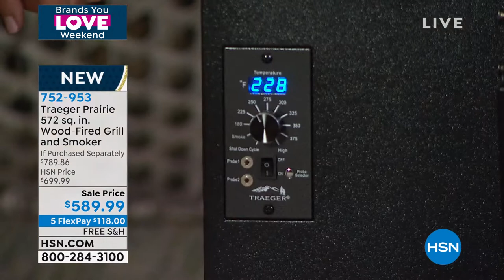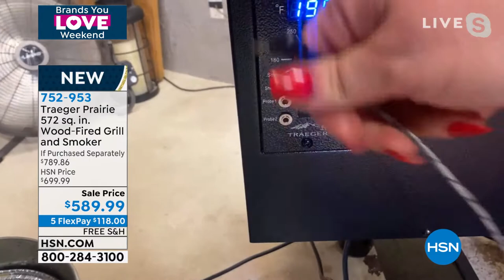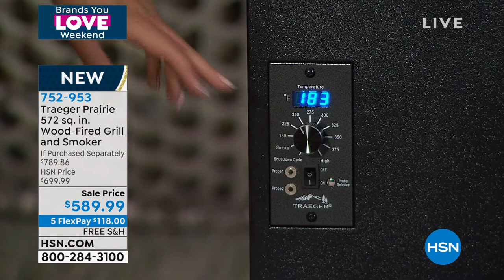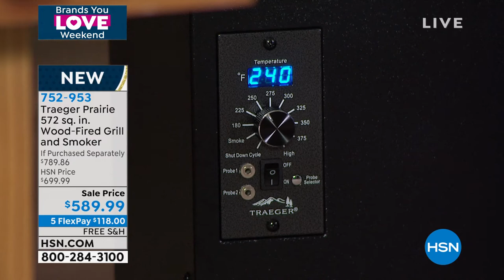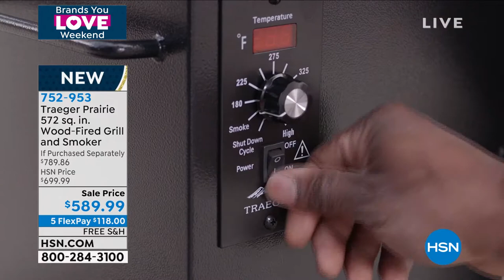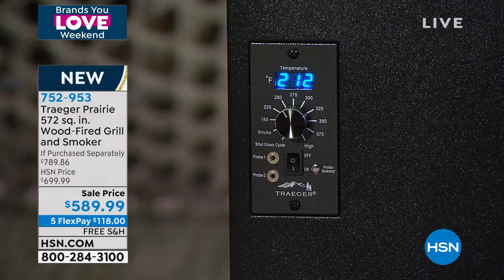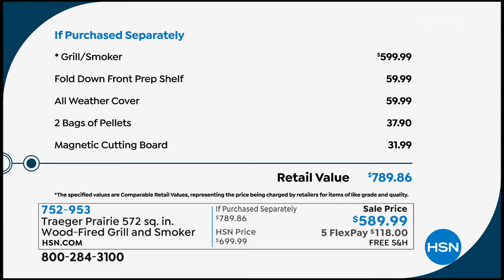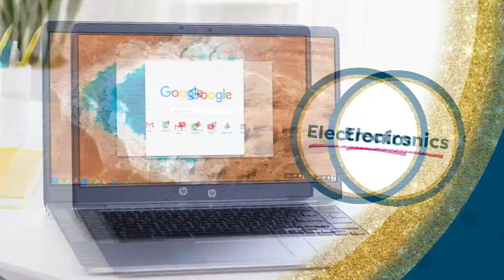HSN | Traeger Grilling & Smoking Celebration 07.11.2021 - 11 PM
Make that summer scene a reality at home with a wood-fried grill and smoker.